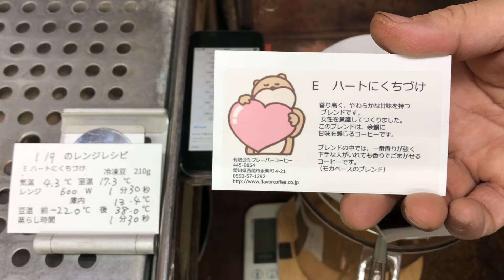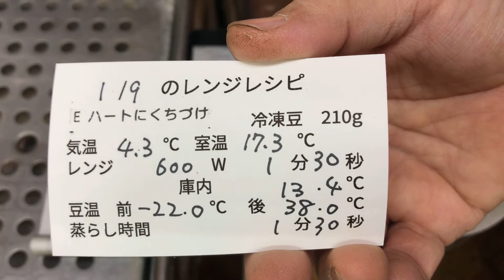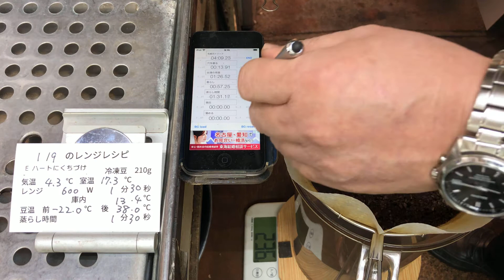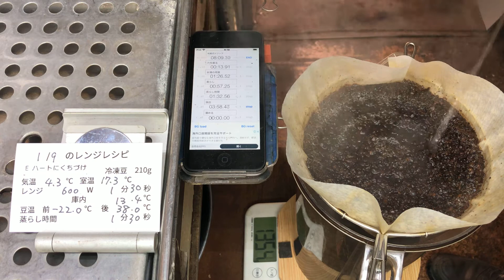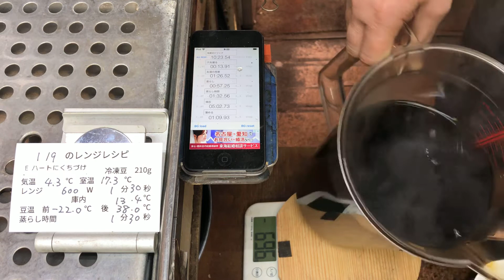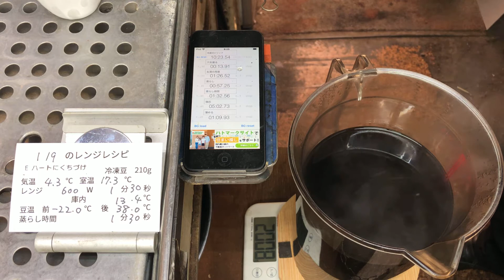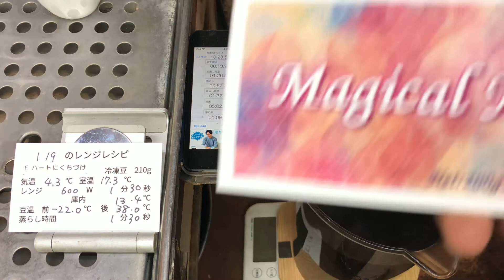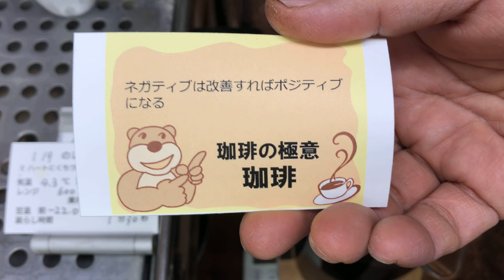ネガティブは改善すればポジティブになる・2021年1月9日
本日のテイクアウト試飲用珈琲「ハートにくちづけ」ブレンドのレシピ
冷凍の豆　210g
気温4.3℃　室温17.3℃
電子レンジ　600W    1分30秒

「ネガティブは改善すればポジティブになる」

Unusualに入っている三種の豆をあらかじめ1:1:1でブレンドした「Magical Mix」はこちらから
おまけに「八ッ橋」つきます！

DFR環のギフトセット特設ページもご用意しております